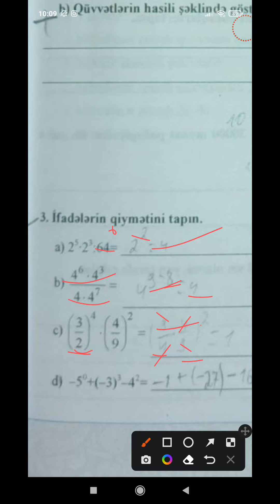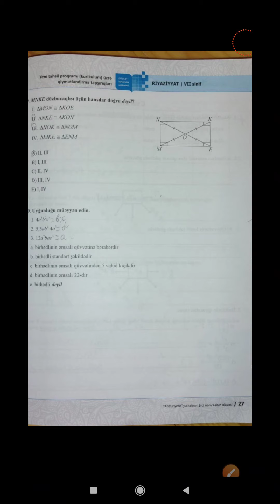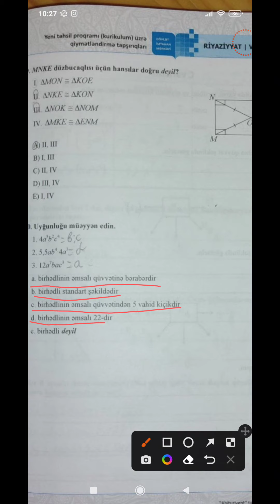7-ci sinif Dim Riyaziyyat (Bölmə 2 Variant B Açıq sullar)